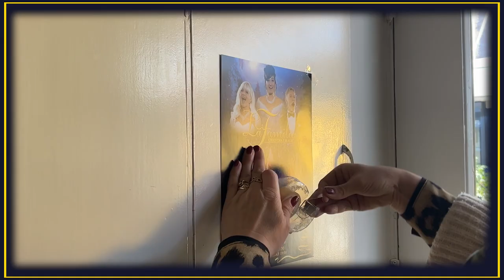La Familia Magic Christmas 16 december 2023